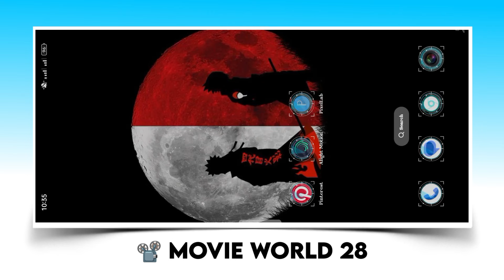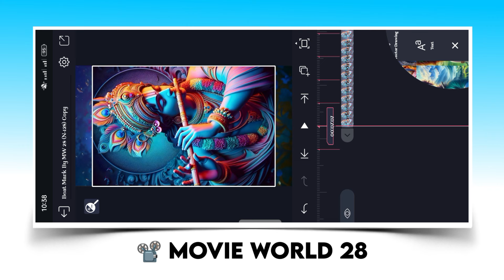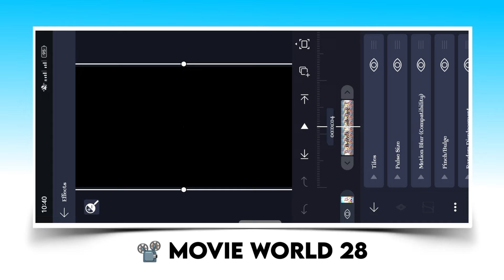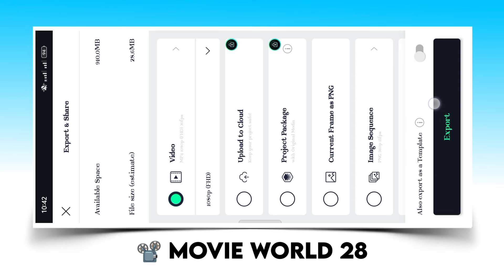🔥 Krishna Janmashtami Status Editing In Alight Motion || Janmashtami 2024 Video Editing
1.alight motion video editing
2.alight motion new trending video editing 3.alight motion video editing telugu
4. new trending song status editing in alight motion.
5.new trending shake effect video editing tutorial in alight motion
6.alight motion shake effect
7.alight motion video editing
8.shake effect video editing
9.shake effect video editing telugu trending alight motion editing
10.alight motion shake effect present.
11.trending video editing.
12.alight motion shake effects telugu
13.alight motion shake effect status editing
14.alight motion video editing alight motion video editing
15.alight motion effect.
16.alight motion video editing
17. alight motion animation
18.alight motion wave effects in hindi .
19.alight motion preset
20.alight motion trending video editing
21.alight motion trending video hindi
22.alight motion trending video Telugu